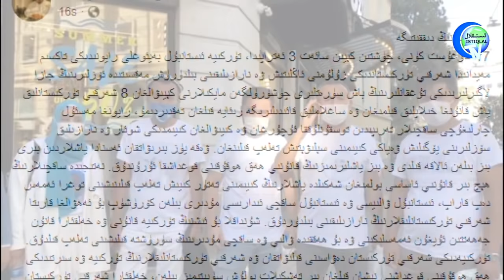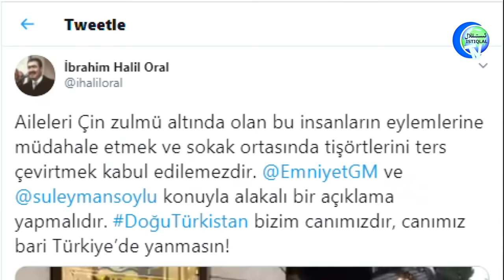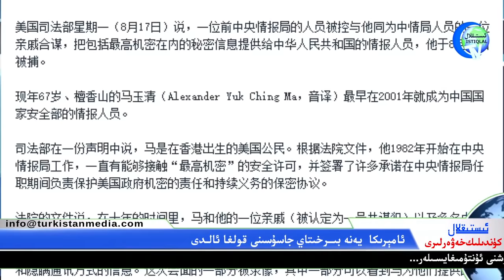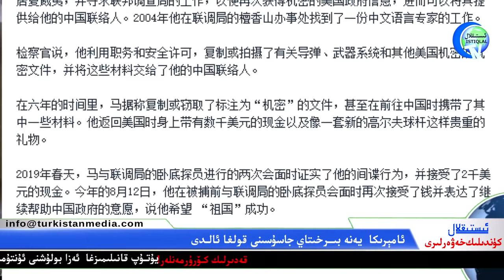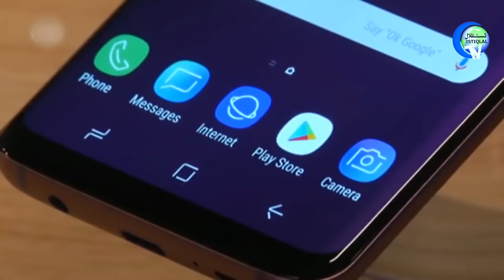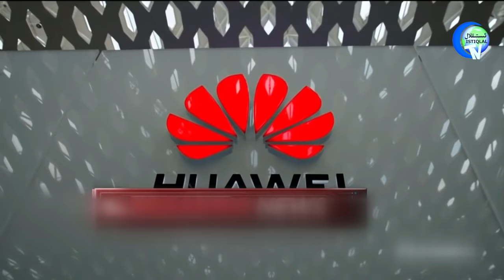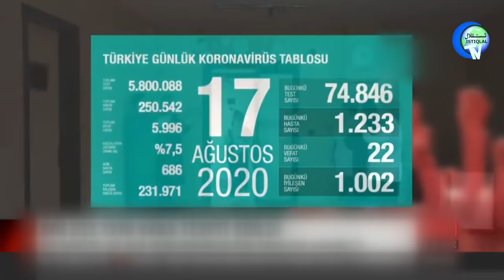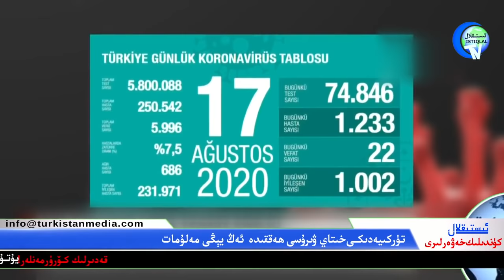ئىستىقلال كۈندىلىك خەۋەرلىرى 2020-08-18، شەرقىي تۈركىستاندا ئۇدا ئىككى كۈن يۇقۇملانغانلار بايقالمىدى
ئىستىقلال كۈندىلىك خەۋەرلىرى 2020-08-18، شەرقىي تۈركىستاندا ئۇدا ئىككى كۈن يېڭىدىن يۇقۇملانغانلار بايقالمىدى
Istiqlal Kundilik Xewerliri 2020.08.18 / Sherqiy Türkistanda uda ikki kün yéngidin yuqumlanghanlar bayqalmidi